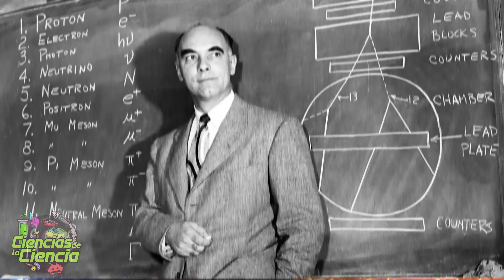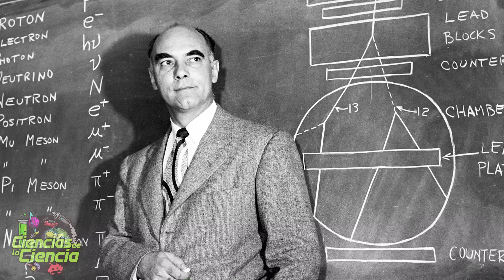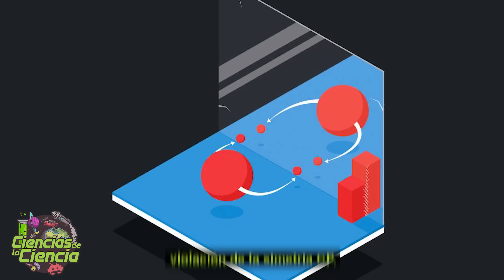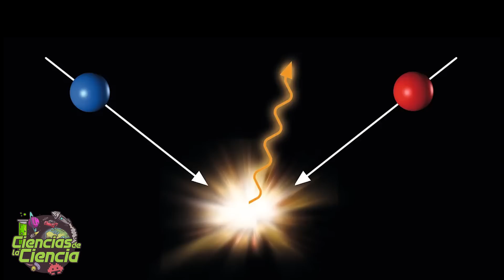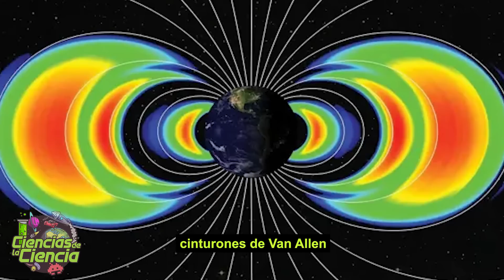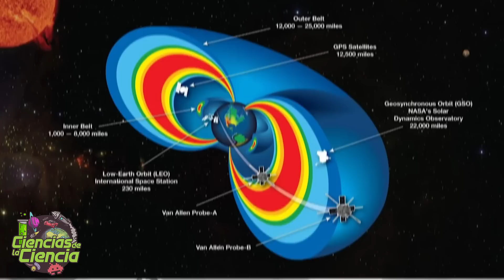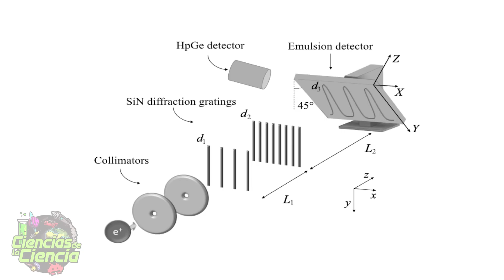¿Por qué la ANTIMATERIA es lo más CARO y MISTERIOSO del UNIVERSO?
¿Qué es la antimateria y por qué es tan importante para entender el universo? En este vídeo exploramos el enigma del "gemelo oscuro" de la materia. Desde su predicción teórica en 1928 por Paul Dirac hasta su detección en 1932, la antimateria ha desconcertado a científicos por décadas. ¿Cómo se formó? ¿Por qué no aniquiló toda la materia tras el Big Bang? Y lo más intrigante: ¿dónde está ahora?

Descubre cómo la antimateria podría ser la clave para entender el origen del cosmos, su potencial como fuente de energía y las increíbles aplicaciones en medicina. Además, te contamos por qué almacenarla es un desafío titánico y cómo los científicos del CERN trabajan para desentrañar este misterio.

Si te apasiona el universo, los descubrimientos científicos y las preguntas que nos acercan al infinito, este vídeo es para ti. Ah, y no te pierdas nuestro vídeo anterior sobre energía oscura y el próximo sobre los fascinantes agujeros blancos.

𝓜𝓾𝓬𝓱𝓪𝓼 𝓰𝓻𝓪𝓬𝓲𝓪𝓼

𝓙𝓙 😘👌